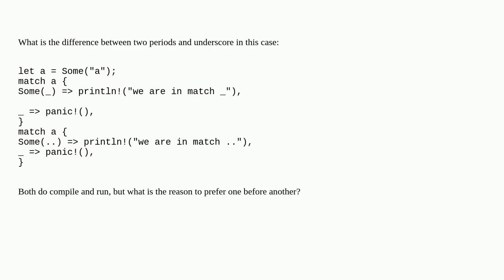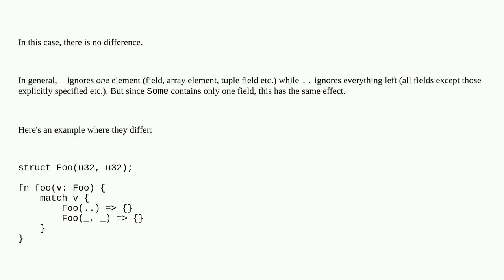Rust .. or _ : what is the difference?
A special thanks goes out to the community

  rust